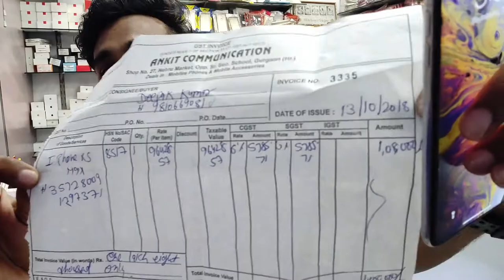cheapest I phone xs max starting only 3000 RS second hand mobile phone market buy one plus offline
Thank you for contacting Pulkit Banga! Please let us know how we can help you.we will reply u soon fr address see our display picture or please tell your requirement